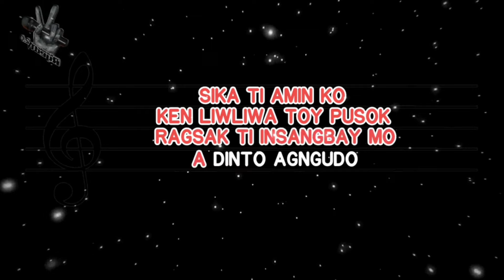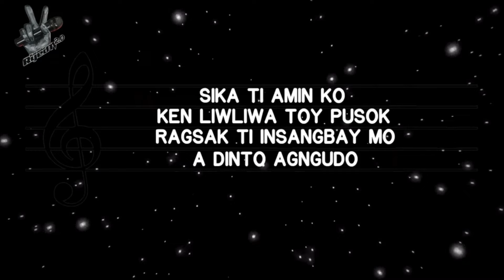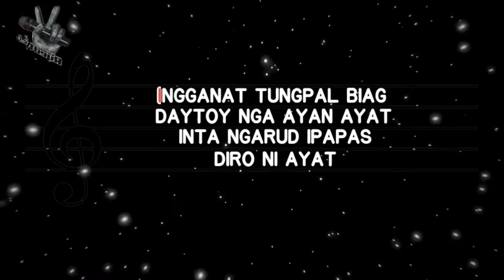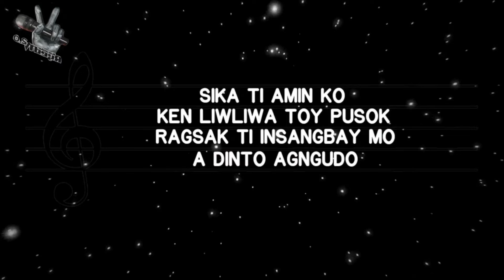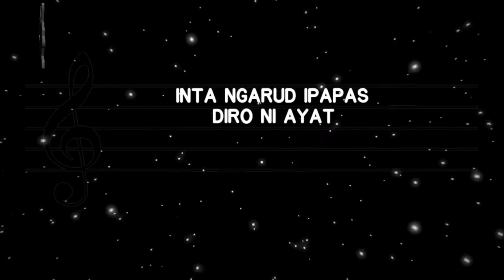Sika Ti Amin Ko Karaoke Song Noraline Domingo & Vhen Bautista | Lheng Pamittan RyedTV2.0 Karaoke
Lheng pamittan,